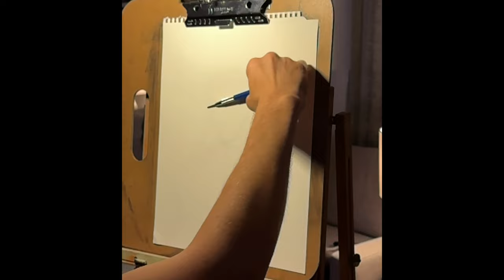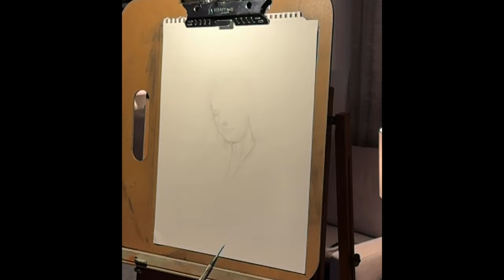Portrait Drawing Session!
This is a one hour portrait drawing session in its entirety. You will see every mark from start to finish. I am using a simple HB graphite lead in a lead holder with a kneaded eraser. I am drawing on a simple 14x11 Strathmore Paper. Please let me know if you have any questions in the comments.

Thanks!